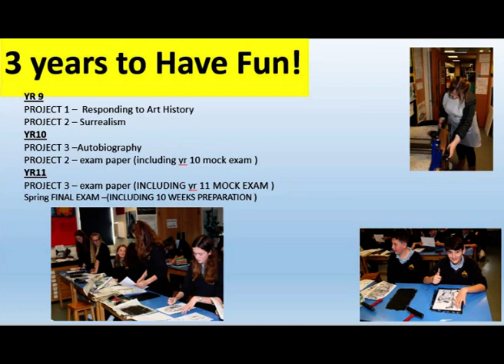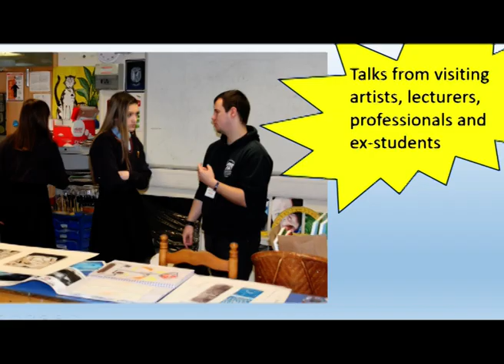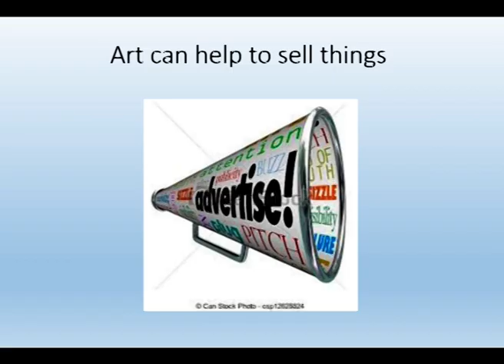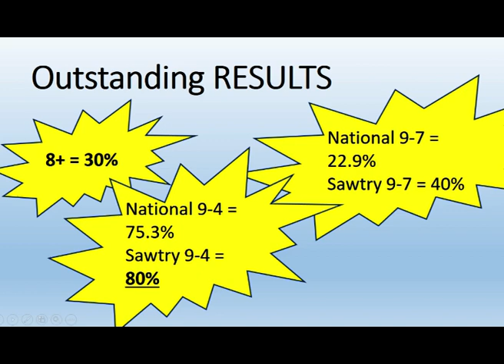Art GCSE Guided Pathway